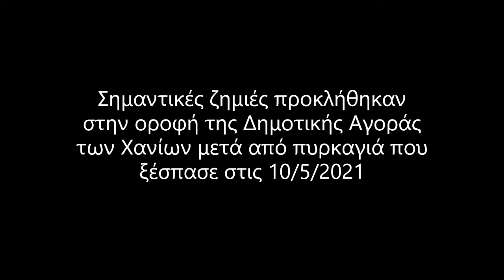Η Δημοτική Αγορά των Χανίων μετά την πυρκαγιά της Δευτέρας 10 Μαϊού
Σύστημα πυρασφάλειας και πυρανίχνευσης για πρώτη φορά από το 1913 θα αποκτήσει η Δημοτική Αγορά όταν ολοκληρωθεί το έργο της άρσης της ετοιμορροπίας της και της αποκατάστασης των φθορών που έχει υποστεί.